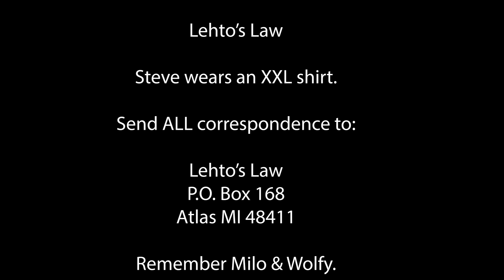Attorney Suspended for Most Bizarre Behavior Ever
Strangest thing I've ever heard of that resulted in a suspension.